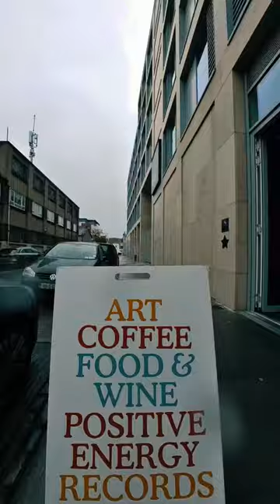Guinness x Willys Pies mini vlog with insta360 Go3